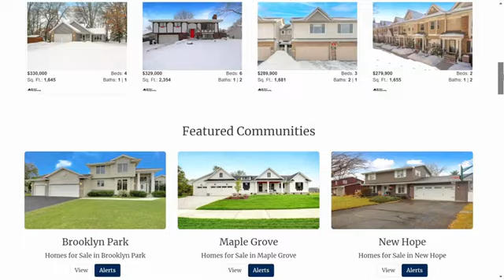Hercules Otieno's Money Management Guide Tips and Techniques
Five key reasons How you can manage your debts:

1) Manage Your Debt to Avoid High-Interest Charges:
One of the most significant reasons to manage your debt is to avoid high-interest charges. When you take out a loan or use a credit card, you'll be charged interest on the amount you owe. If you don't make regular payments or carry a balance, those interest charges can quickly add up and make it harder to pay off your debts in the long run.
2) Manage Your Debt to Improve Your Credit Score:
Another reason to manage your debts is to improve your credit score. Your credit score is a reflection of your ability to manage your debts and make payments on time. If you have a high credit score, you'll be more likely to get approved for loans, credit cards, and other financial products with favorable terms.
3) Manage Your Debt to Avoid Debt Collection:
If you don't manage your debts properly, you could find yourself facing debt collection efforts. This can include phone calls, letters, and even legal action if you don't pay what you owe. Dealing with debt collection can be stressful and time-consuming, so it's best to avoid it altogether by managing your debts effectively.
4) Manage Your Debt to Avoid Bankruptcy:
If your debts become too much to handle, you may end up having to file for bankruptcy. This can have serious long-term consequences, including damage to your credit score and difficulty obtaining credit in the future. By managing your debts properly, you can avoid the need for bankruptcy and maintain your financial stability.
5) Manage Your Debt to Achieve Financial Freedom:
Finally, managing your debts can help you achieve financial freedom. When you have control over your debts, you'll be able to save more money, invest in your future, and enjoy your life without worrying about your financial situation. By managing your debts effectively, you can create a solid foundation for your financial future.
So, there you have it—five key reasons why you should manage your debts. By taking control of your debts and managing them effectively, you can avoid high-interest charges, improve your credit score, avoid debt collection efforts and bankruptcy, and achieve financial freedom.

00:00 Introduction and Channel Overview
01:04 Reason 1: Avoiding High Interest Rates
02:00 Reason 2: Improving Credit Score
02:41 Reason 3: Avoiding Debt Collection
03:32 Reason 4: Managing Debt to Avoid Bankruptcy
04:35 Reason 5: Achieving Financial Freedom